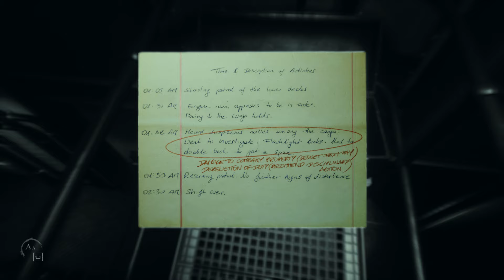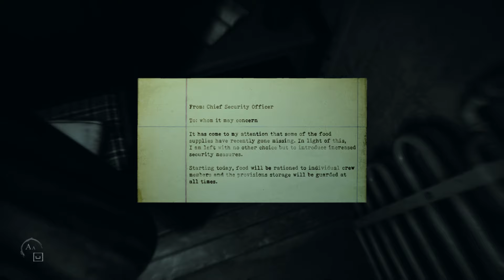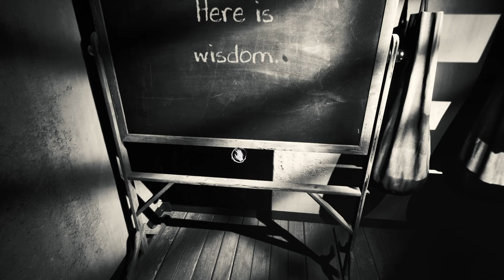We Get Bodied By Layers of Fear 2, Part 6: I Can't Friggen Do It!!!!! SHHHHHHISSSSH!!!!! 2SCARY!!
Hey everybody!
Welcome to the long awaited sequel to Layers of Fear!
We've been so excited to finally play this game with you guys, we hope that you're as excited as we are.
Its been a long time coming and we are looking forward to seeing what this game has in store for us!
Our next adventure is on a ding dang boat, join us as we attempt to uncover the mystery behind who we really are, and why we are here. And hopefully we don't faint or pee our pants.

Leave any feedback in the comments section, and be sure to drop a like for us!

Follow me on Twitch and Twitter, I stream fairly often, and if there becomes a demand for it, I will use social media to reach out, these can be found on my channel in the about section

Try not to get bodied!